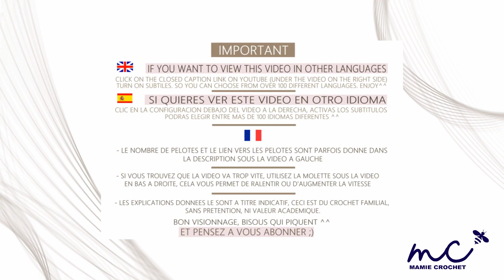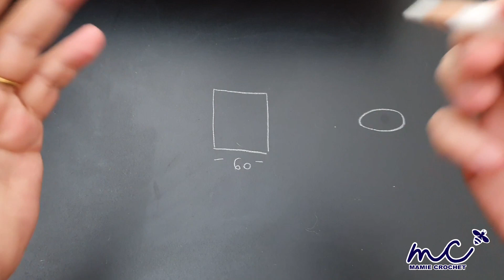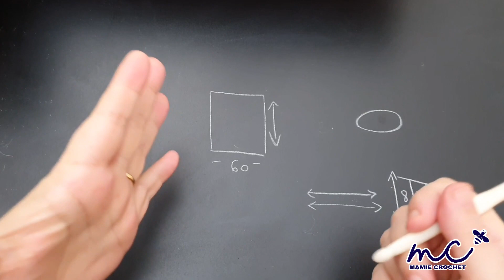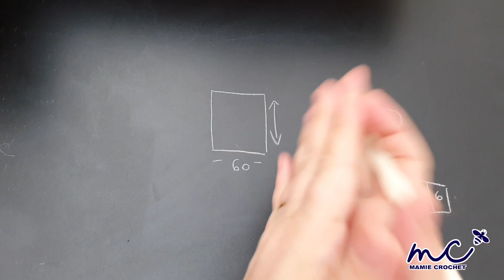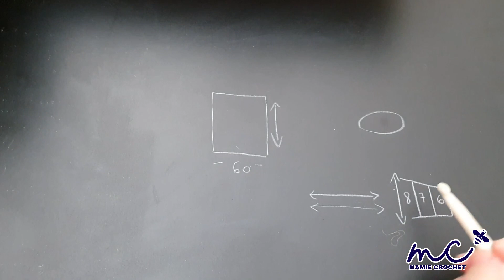Comment faire une robe/pull LISA en toutes tailles au crochet, pas à pas tuto debutante facile1